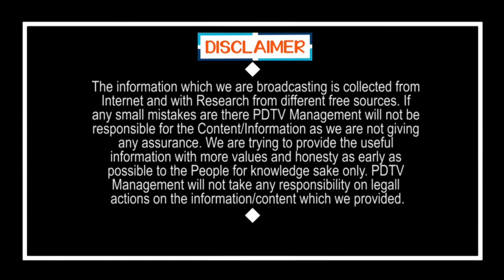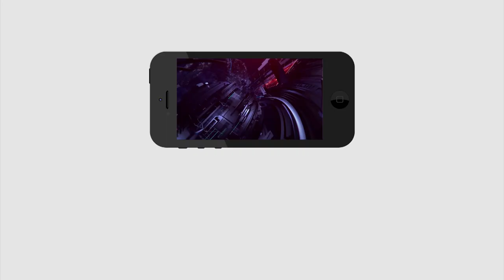Common Man Shocking Comment On Chandrababu | చంద్రబాబుకు బీపీ, మెంటల్ వచ్చి సంవత్సరంలోపే | PDTV News